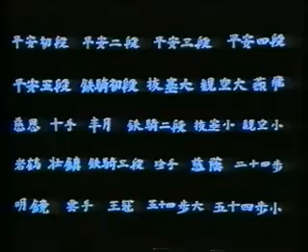Bassai Sho - Shotokan Karate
The most popular image associated with kata is that of a karate practitioner performing a series of punches and kicks in the air. The kata are executed as a specified series of approximately 20 to 70 moves, generally with stepping and turning, while attempting to maintain perfect form. There are perhaps 100 kata across the various forms of karate, each with many minor variations. The number of moves in a kata may be referred to in the name of the kata, eg. Gojushiho, which means "54 steps." The number of moves may also have links with Buddhist spirituality. The number 108 is significant in Buddhism, and kata with 54, 36, or 27 moves (divisors of 108) are common. The practitioner is generally counselled to visualize the enemy attacks, and his or her responses, as actually occurring, and karateka are often told to "read" a kata, to explain the imagined events.

In teaching the open handed kata, most styles of Karate start with a series of three, or sometimes two, very simple kata called blocking forms before advancing to five basic kata named Pinan in some systems and Heian in others. By working through this series (in order: Shodan, Nidan, Sandan, Yondan, Godan (except in Wado Ryu Karate, where Shodan and Nidan are reversed)) the practitioner learns all the basic stances and techniques before moving on to more advanced kata. Traditionally, kata are taught in stages. Previously learned kata are returned to in order to show more advanced techniques or ways of doing things, as beginners do not have the same knowledge and experience that practitioners further up the ranks have. It is not uncommon in some styles for students testing for Shodan (first rank black belt) to have to repeat every kata they have learned from the first belt, but at a "black belt" level, for example, with better technique, power, amongst others. This system is often used for the lower grades as well. The student will perform one new kata and one or two previous ones, to demonstrate how much they have progressed and how quickly they can learn new things.